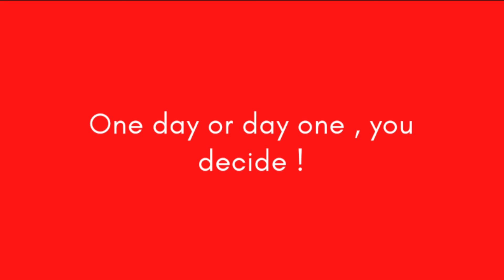इन 2 Habits 🔥 को अपनालो लोग आपसे प्यार करने लगेंगे | How to win friends and influence people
इन दो Habits 🔥 को अपनालो लोग आपसे प्यार करने लगेंगे | How to win friends and influence people